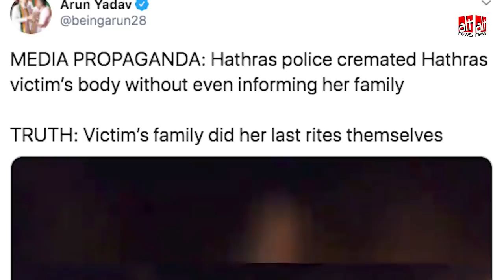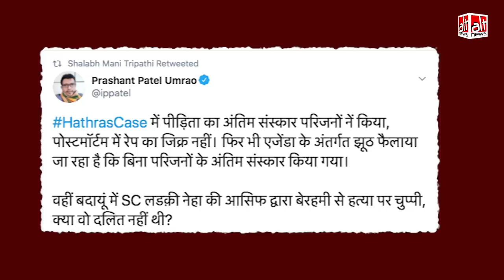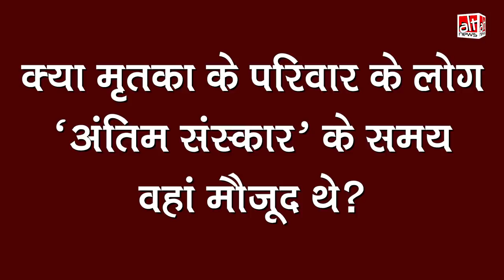Hathras Case: घरवालों की मर्ज़ी के ख़िलाफ़ लाश जला दी गयी, वीडियो के ज़रिये पुलिस को बचाने की कोशिश?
The alleged gang-rape of a Dalit woman by four upper-caste men in Hathras saw massive outrage as UP police cremated the victim's body without her family's consent. A video to support the police's claim of family presence shows an elderly man near the pyre. Turns out, he wasn't an immediate family member. The woman's parents, brother and sister-in-law have all denied the police and district administration's claim that her family performed the last rites.